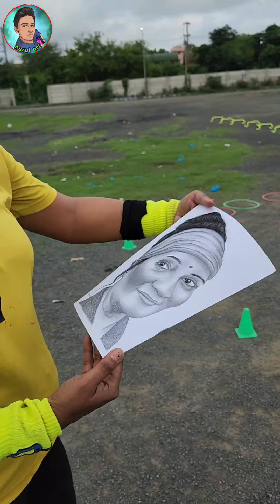Prank with mam 😱 / She was Surprised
Today I made a drawing prank video with mam. I got amazing reaction from mam in the video.